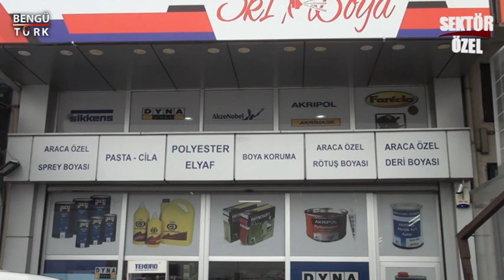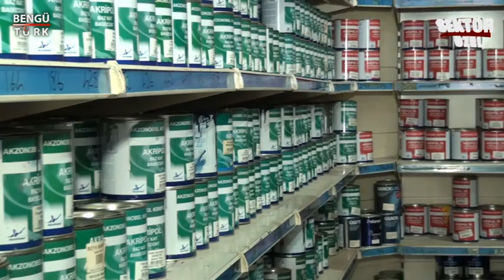3K1 BOYA - YENİMAHALLE/ANKARA - SEKTÖR ÖZEL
3K1 BOYA İşletme Yetkilisi, BURAK CENGİZ ve ekibine bizleri konuk ettiği için teşekkürlerimizi sunar, Sektör Özel ailesi olarak başarılarının devamını dileriz.